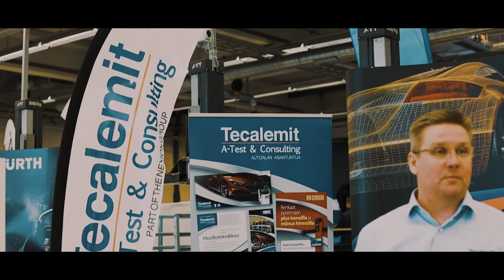Taitaja2023 Espoo – Aftermovie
Taitaja2023 Espoo -tapahtuman virallinen aftermovie on nyt julkaistu. Kiitos kaikille upeasta tapahtumasta!